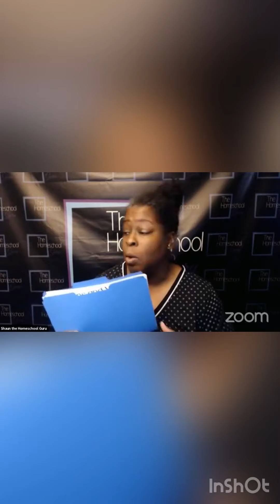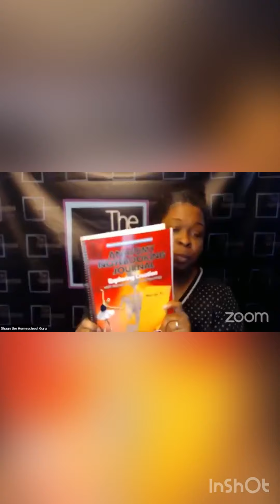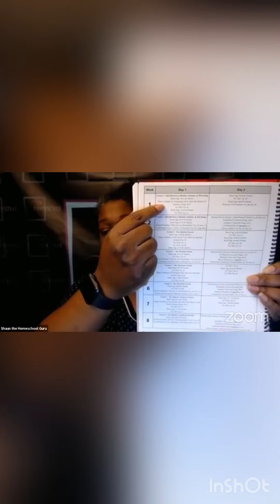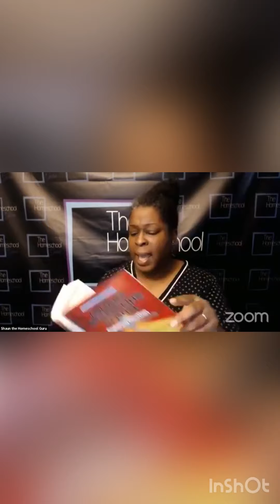First Day of School